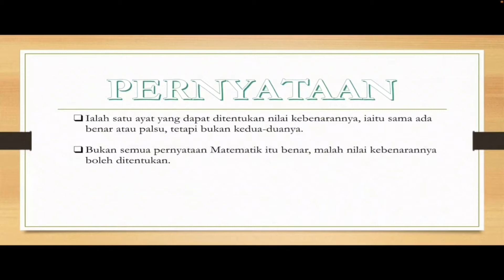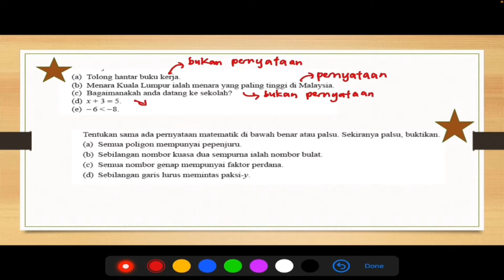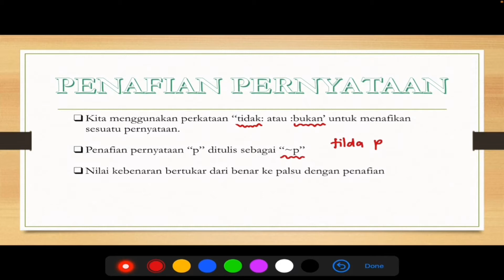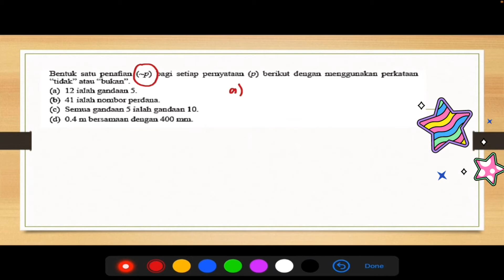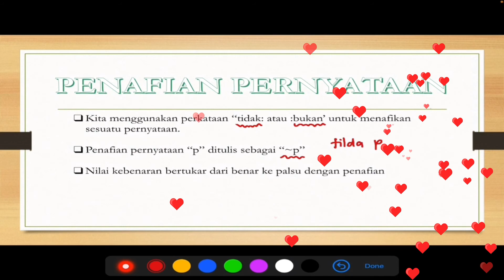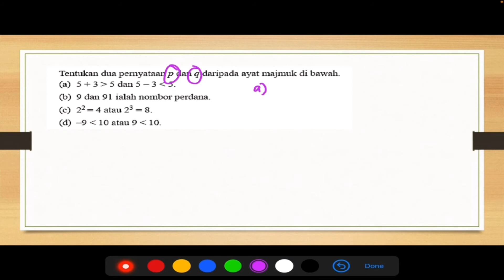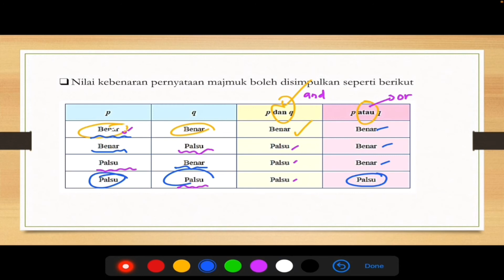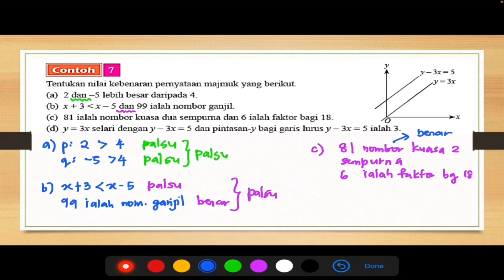Penaakulan LogiK Matematik Tingkatan 4: Pernyataan & Penafian Pernyataan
PdpR 16 FEB 2021